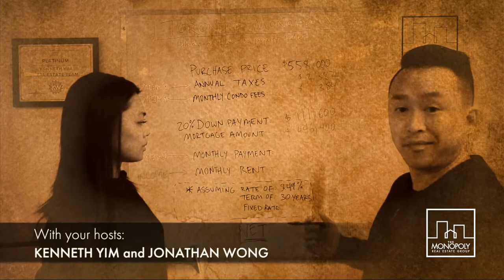How to fund your real estate investment deals - Boardwalk Talks Episode 002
Boardwalk Talks: The Real Estate Investing Talk Show
Episode 2: In this week's episode, we talk with our special guest Ryan Dennahower of Bespoke Mortgage Group about different methods you can use to fund your real estate investments, how you can invest in private mortgages, and who uses them.

Join your hosts Kenneth Yim and Jonathan Wong of The Monopoly Group Toronto on everything to do with real estate investing in Toronto.